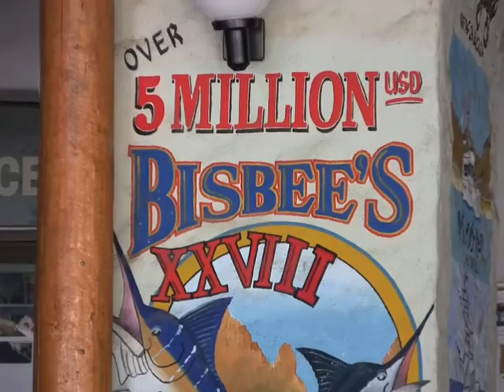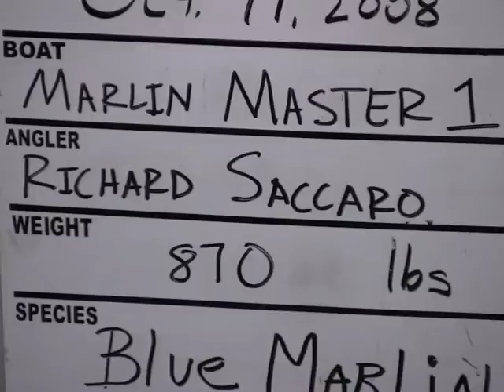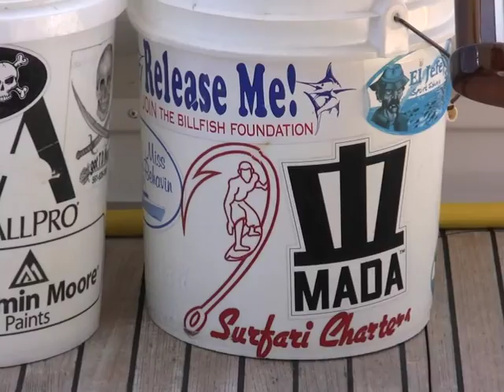Bisbee's aboard Rum Runner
Here is footage from 2008 Bisbee's Marlin Tournament in Cabo San Lucas, Mexico.  Fishing aboard Rum Runner, a 68ft Viking owned by Carlos Pellas.  See Team Flor De Caña tackle the action! Produced by Lance Moss